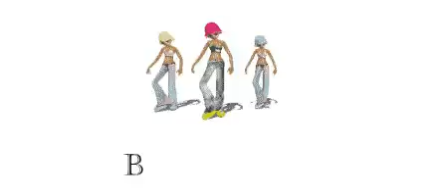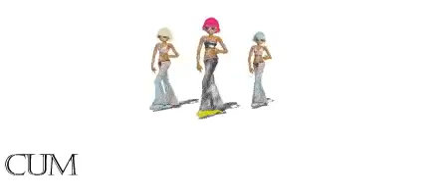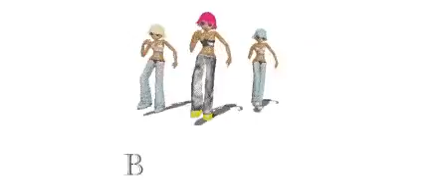Pchely 2 by Stelvio DJ (Ivan Kupala)